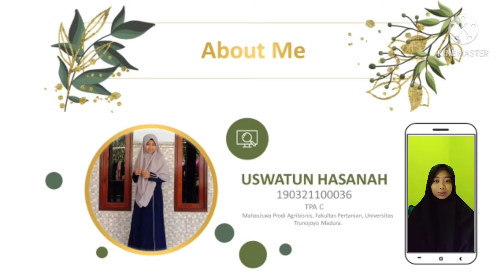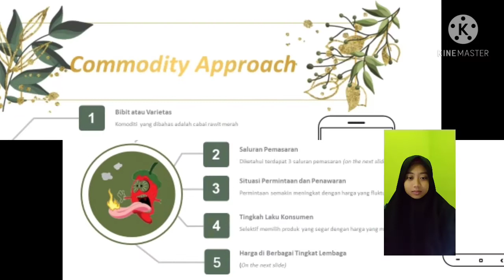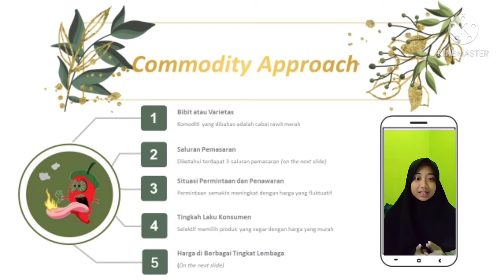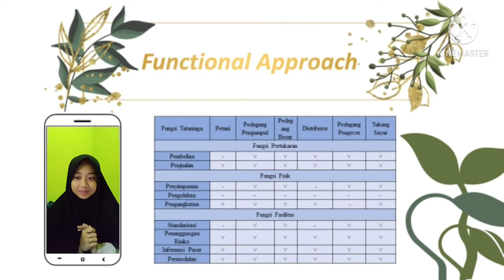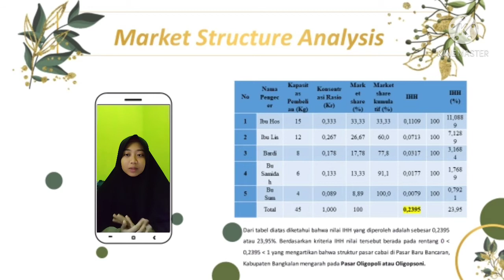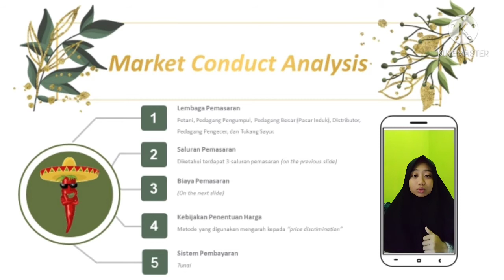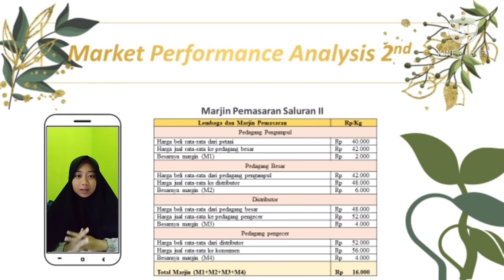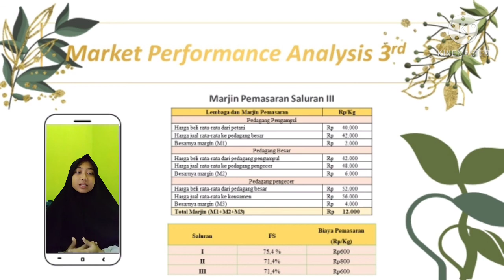Tataniaga Produk Agribisnis || Miniriset Komoditas Cabai || USWATUN HASANAH 190321100036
Assalamu'alaikum warahmatullahi wabakatuh
Video ini dibuat untuk memenuhi Ujian Tengah Semester Genap Mata Kuliah Tataniaga Produk Agribisnis dengan dosen pengampu Ibu Nor Qomariyah, SP.,MSi.

Nama : USWATUN HASANAH
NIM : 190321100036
Kelas : TPA C